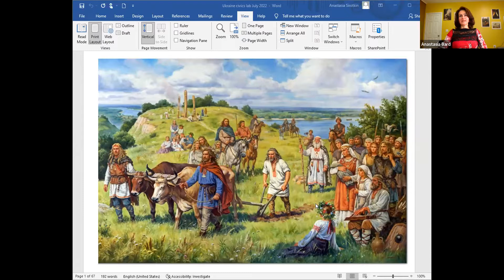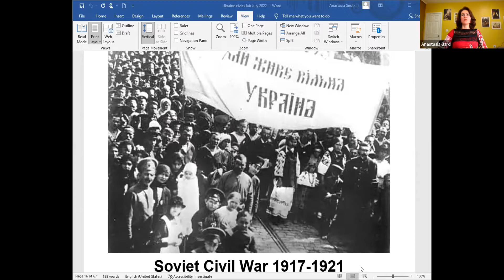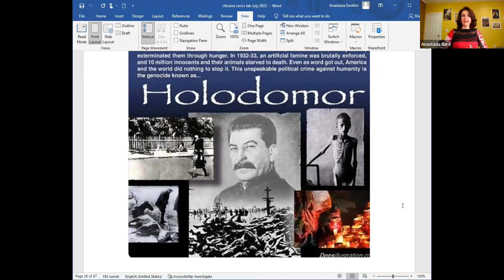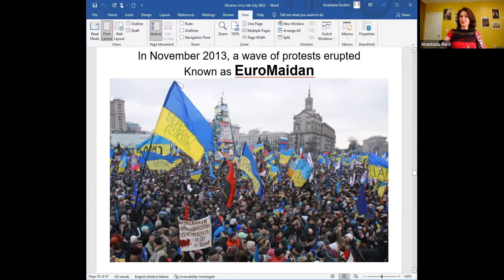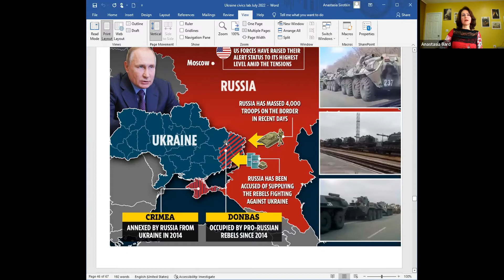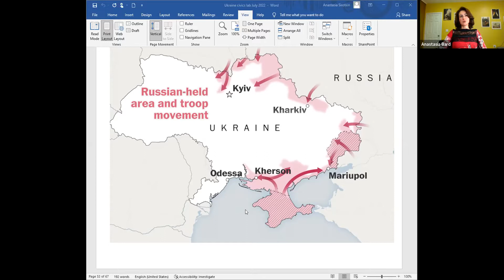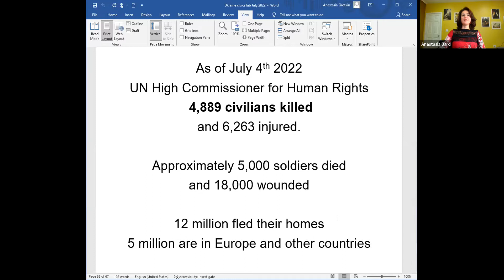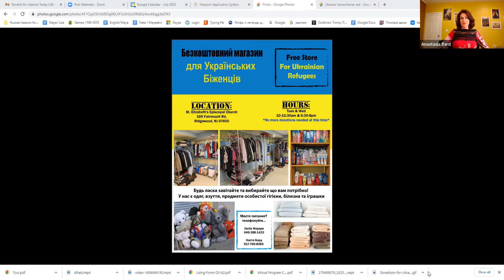War in Ukraine: Update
Anastasia Bard relates events in early Ukrainian history, post-Russian Revolution, and early years of Stalin's rule to the Russian invasion of Ukraine, answering questions and providing insight into current realities of Ukrainian life.